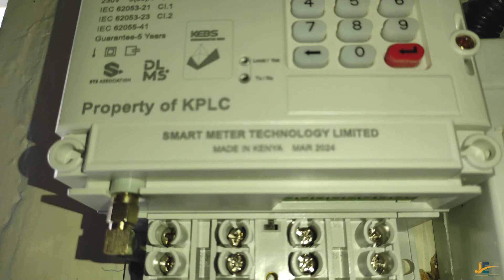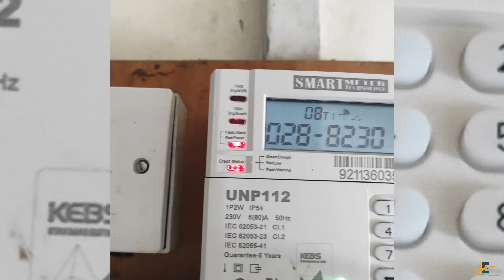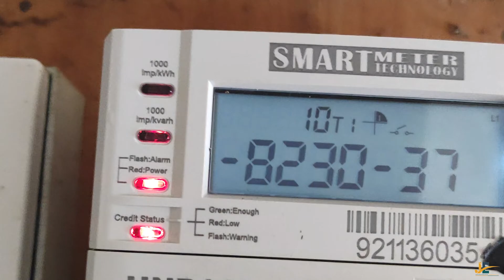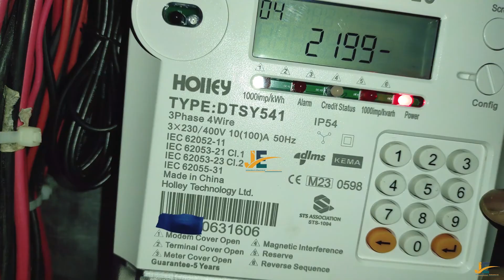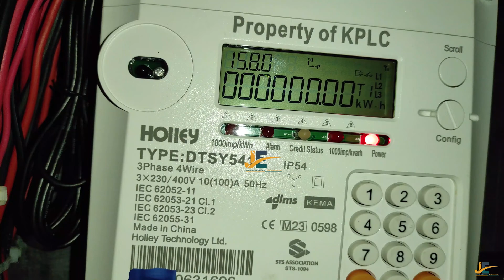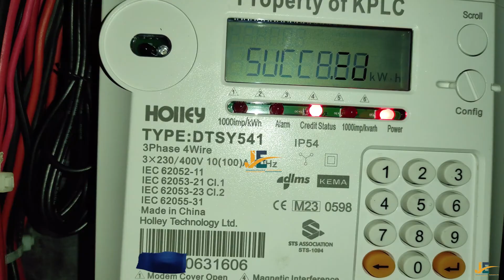How to Activate Smart Energy Meter, Model Smart Meter Technology 2024 with inbuilt CIU. Pre/postpaid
Hey guys [Electricians, Electrical students, and Utility Customers]. This video is about activating the SMART ENERGY METER {Prepaid/postpaid}, Model Smart meter technology 2024 with an Inbuilt CIU from KPLC. Where you don`t understand Feel free to ask in the comment section or reach us on WhatsApp For utility Prepaid energy meter Applications, either Meter separation{M}, new power connection{E}, or Additional Load, email us at We also do professional Installation to meet Utility power Provider Standards and IEE Regulations. NOTE, as a qualified Electrician being experienced, is a credit, but being a competent Electrician is fundamental. NB, All Electrical work MUST be done by a QUALIFIED Electrician.
   • HOW TO ACTIVATE SMART METER TECHNOLOGY...